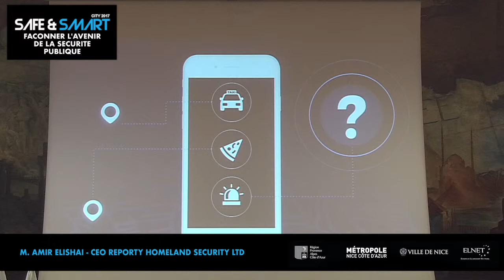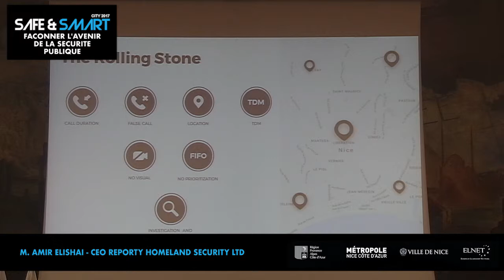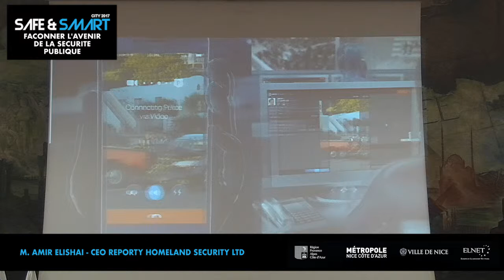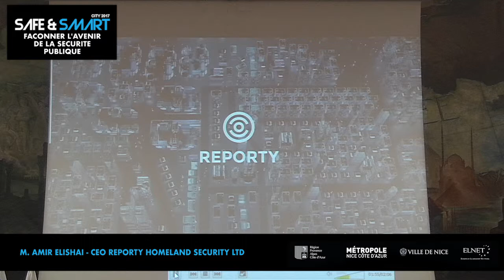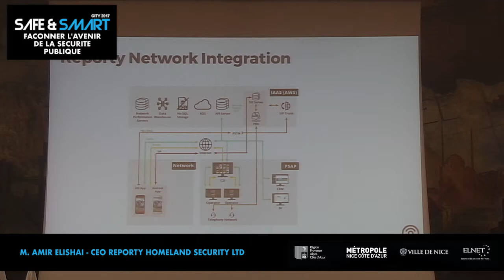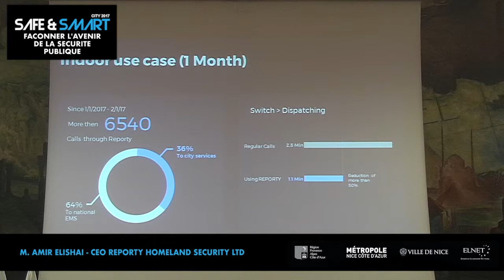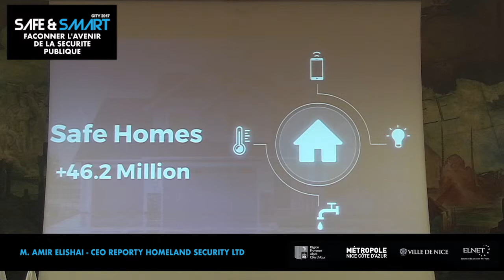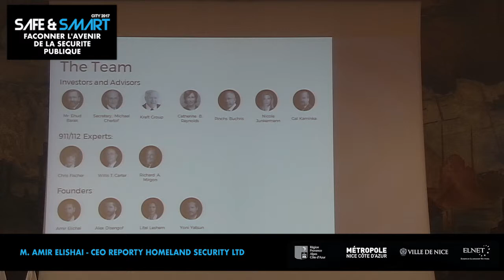Façonner l'avenir de la sécurité publique - M. Amir Elishai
KEYNOTE SPEAKER : M. AMIR ELISHAI
CEO REPORTY HOMELAND SECURITY LTD

La conférence Safe & Smart City 2017 a rassemblé des acteurs clés et des décideurs français et israéliens de divers secteurs industriels à la pointe de l’innovation et de la scène politique, ainsi que des experts reconnus, pour dialoguer sur les outils de lutte contre les nouvelles formes de terrorisme. Les thèmes abordés lors de Safe & Smart City 2017 ont tourné autour de la sécurité des infrastructures sensibles et des systèmes intelligents dans les villes connectées, et se situent au cœur de l’actualité politique.

Cette conférence était organisée par ELNET France avec la ville de Nice, la Métropole Nice Côte d’Azur et la Région PACA en collaboration avec le Forum International des Technologies de Sécurité (FITS) et Innovative City. L’initiative se basait sur la relation bilatérale entre la France et Israël et en particulier sur les écosystèmes innovants de la région Provence-Alpes-Côte d’Azur et d’Israël. Safe & Smart City a une véritable ambition nationale, européenne et internationale de s’affirmer comme le rendez-vous incontournable où s’imagine, se conçoit et se développe la ville sûre et intelligente de demain.
Retrouvez l'ensemble des vidéos de la journée du 23 mars